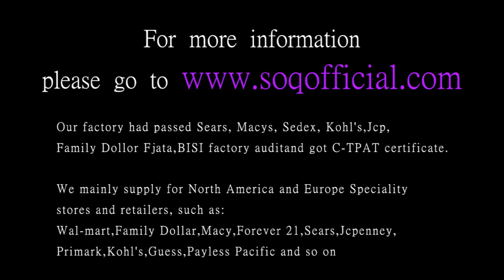Love your heart fashion purple diamond cut openwork ring